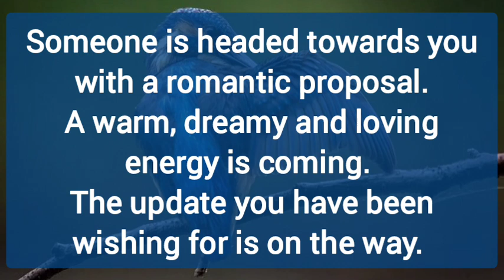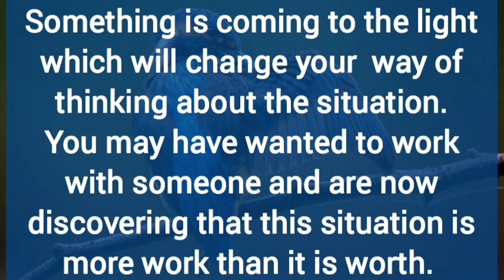🐦💙 Your coming future 😽🦋 Leave all the confusion 🕊️💫